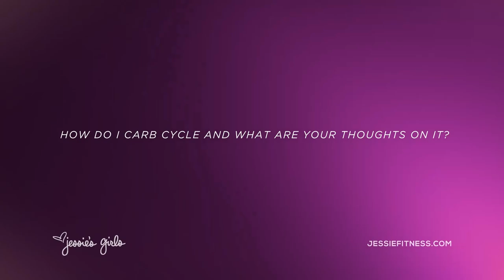Carb Cycling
So many people ask me about carb cycling and if I agree with it. Does it work? To what extent should someone carb cycle? Should it be incorporated into a healthy lifestyle? Here is what I have to say about it ;)